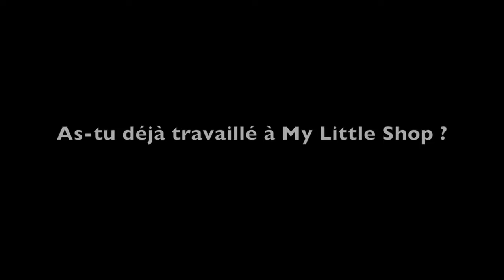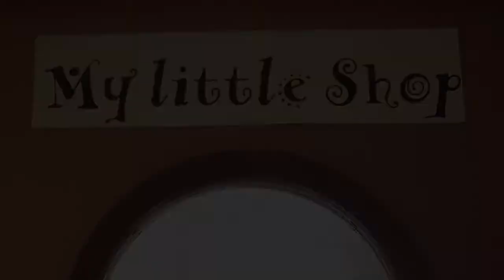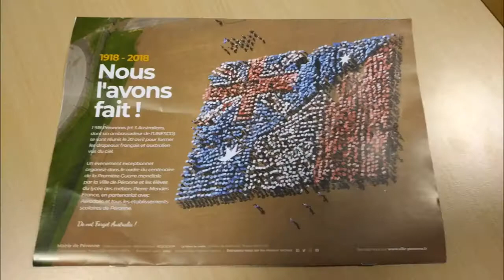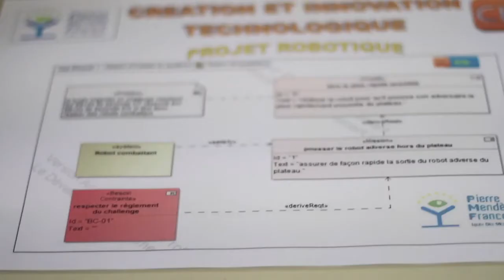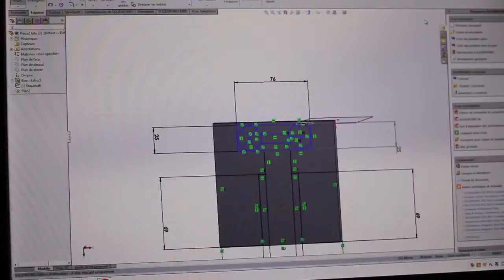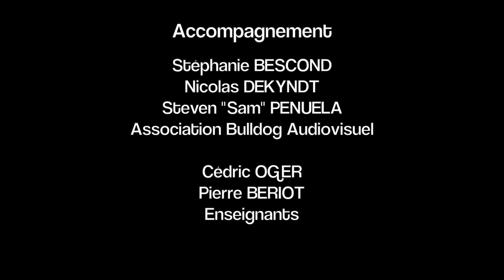JT du PMF de Péronne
Silence ! Action ! Ça tourne !
Les élèves de 1RC du Lycée des Métiers Pierre Mendes France de Péronne et l'association Bulldog Audiovisuel d'Amiens ont travaillé en étroite collaboration afin de réaliser un JT.

Les élèves ont réalisé des reportages. Voici la concrétisation du projet. Bon visionnage !
Cédric Oger : enseignant au lycée Pierre Mendès France